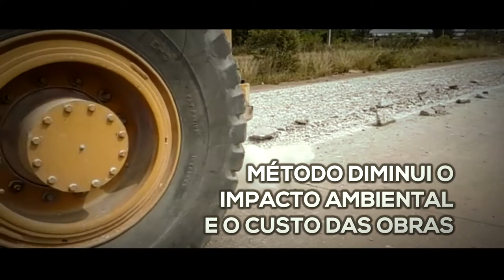Duplicação da ERS-118 utiliza tecnologia inédita no Brasil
Olha que bacana!
A duplicação da ERS-118, na Região Metropolitana, é a primeira obra rodoviária do país a contar com um avançado método de restauração de rodovias pavimentadas. A novidade é aplicada no trecho entre Sapucaia do Sul a Cachoeirinha.
Trazido dos Estados Unidos, o equipamento utiliza uma tecnologia para fragmentar blocos de concreto e reaproveitá-los na reconstrução do trecho.